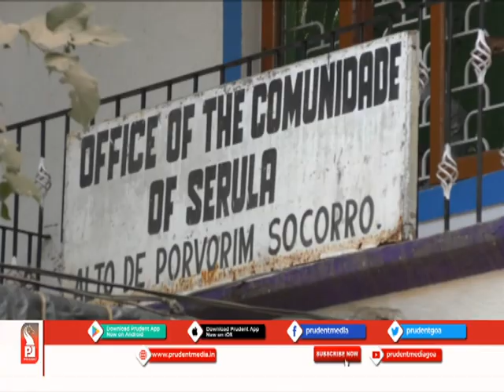SERULA COMMUNIDADE TO FILE APPLICATION WITH ADMINISTRATOR FOR LAND EVICTION_Prudent Media Goa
Initiatives to vacant encroached Serula Communidade lands has started after orders from High Court. Administrator seems to have been given the responsibility. Now it is decided that the Comundidade shall not file a civil suit against 11 shops including former Tourism Minister’s shop in the land. However, Comundidade shall revert it by filing application to the Administrator for summary eviction.